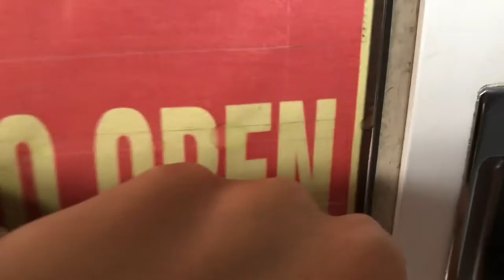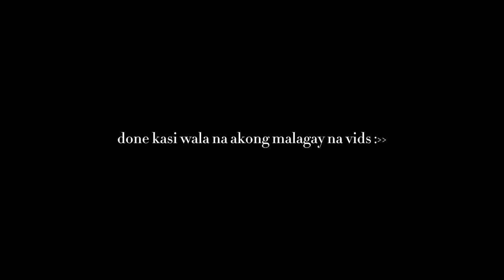time capsule 03. June | jhs circle reunion after two years